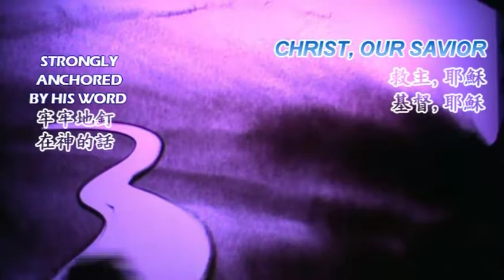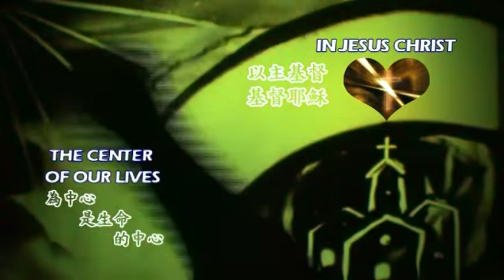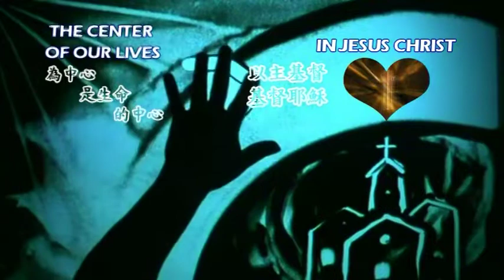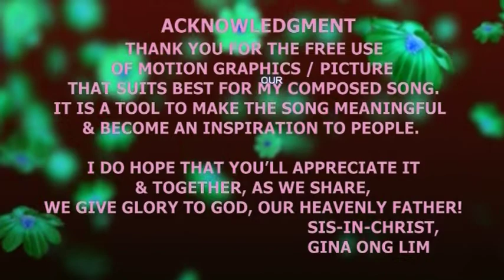ONE HEART ONE MISSION WITH SAND ART